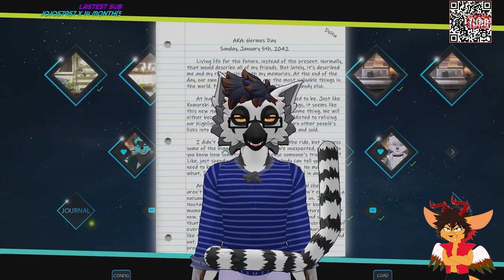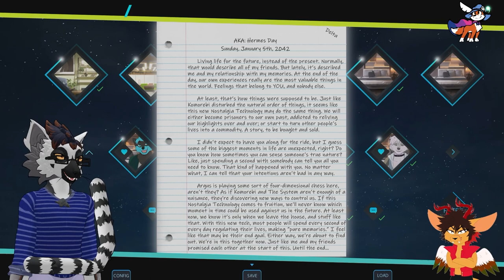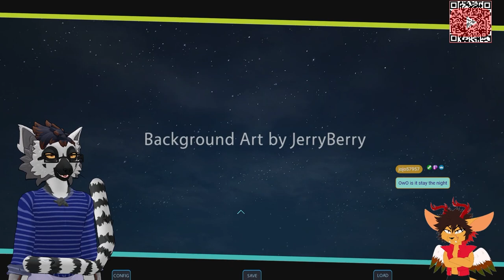My Fuzzy Boyfriend(s) Adventure Ends! | Komorebi | Chapter 7 | Finale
*Game* - Komorebi

*Artwork*

*3D Model and Rigging by*